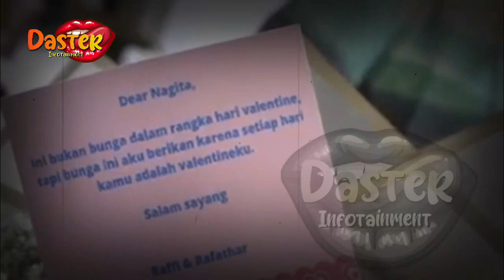HEBOHH !! TAK SEPERTI DULU, NAGITA SLAVINA UNGKAP PERUBAHAN SIKAP RAFFI SAAT DI RANJ4NG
HEBOHH !! TAK SEPERTI DULU, NAGITA SLAVINA UNGKAP PERUBAHAN SIKAP RAFFI SAAT DI RANJ4NG | berita artis terbaru hari ini  di indonesia
insertlive,
insert today,
insert pagi,
insert siang,
infotainment,
indonesia,